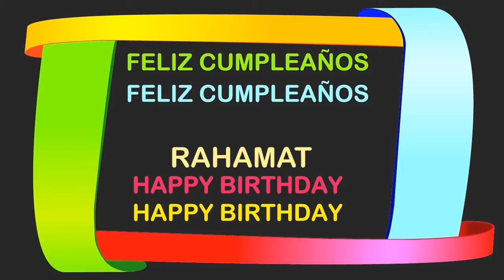Rahamat Birthday Postcards & Postales